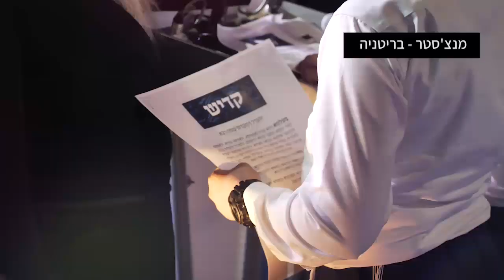צפו בקליפ מסכם: מעמדי סיום הש''ס דרשו ברחבי תבל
בפריז, באנגליה, בירושלים, בתל אביב ובדרום אפריקה. עשרות אלפים השתתפו במעמדי הסיומים של דרשו מסביב לעולם.